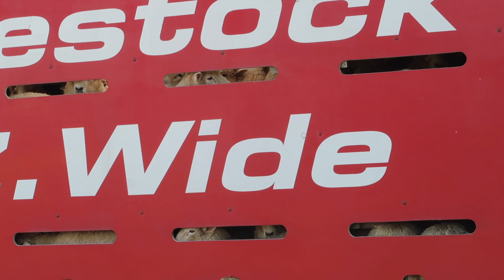10. Sheep farming in NZ, week in my life - 🐑 cute but v dumb lol 🐑 | WHV New Zealand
Kia Ora !

Back in February, I spent 10 days doing HelpX in a sheep farm in Southland. I really wanted to discover how things worked on a sheep farm and it's now done ! So many sheep, like 3000. Very cute, but not very smart... It was super interesting! Shearing sheep, dagging, drafting, moving.
Also, we got flooded.

(42)